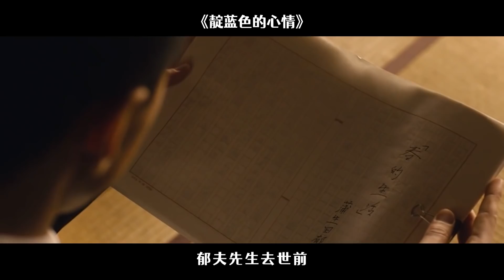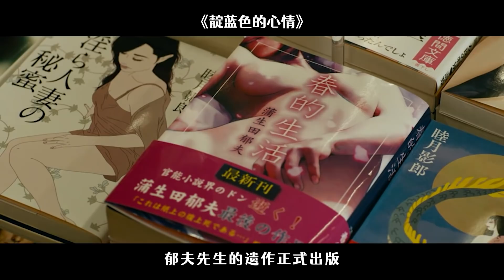高H！情S小說家探知身體的秘密後，就此沈淪，S氣滿屏！色情美學！日本男男同性耽美劇《靛藍色的心情》/《情色小說家-前傳》EP02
希望大家可以多多关注腐哥的频道啊，帅哥型男 甜甜的爱情，这里都有哦：

城户和木岛曾经是共同以文学为理想的同级生，然而，木岛杰出的文学天赋让士郎对其充满了妒忌，在阅读了木岛所创作的作品后，自叹不如的士郎放弃了梦想，转而成为了一名色情小说编辑。
　　一晃眼多年过去，在恩师的葬礼上，士郎和木岛重逢了。可是，让士郎没有想到的是，眼前的这个本该在文学界大放异彩的男人看上去确是如此的落魄，在士郎的建议之下，木岛决定向色轻小说界发起进攻，士郎将色情小说家郁夫介绍给了木岛，让木岛向其拜师学艺……